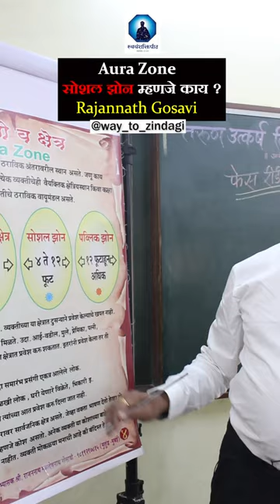EP.6 सोशल झोन| RAJANNATH GOSAVI | Way To Zindagi